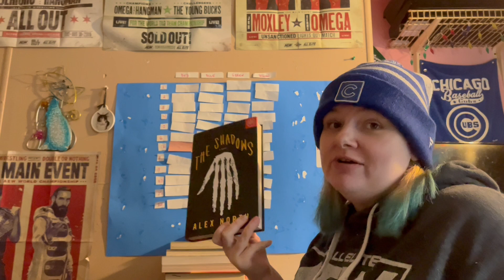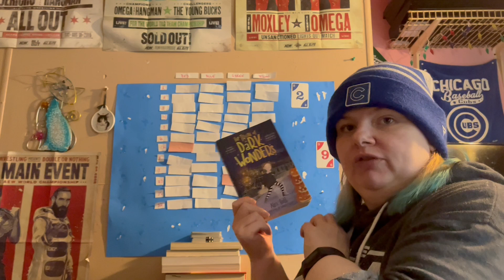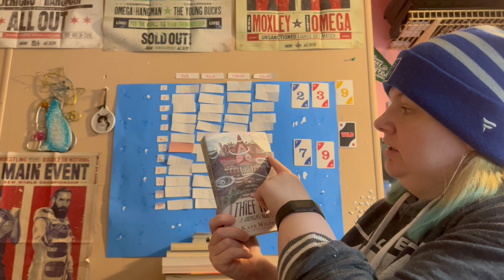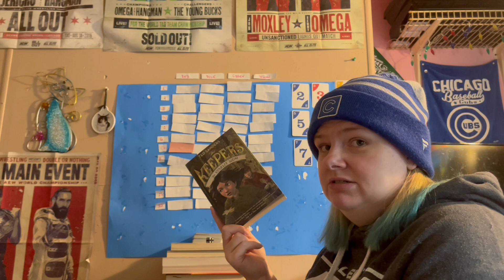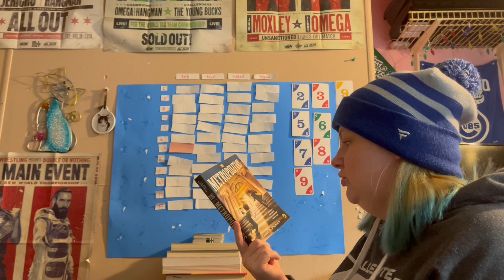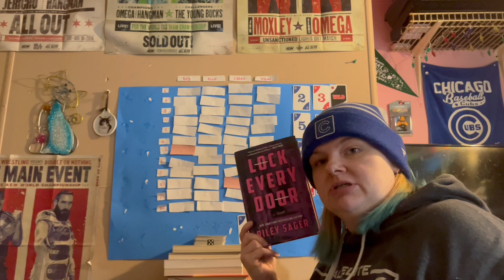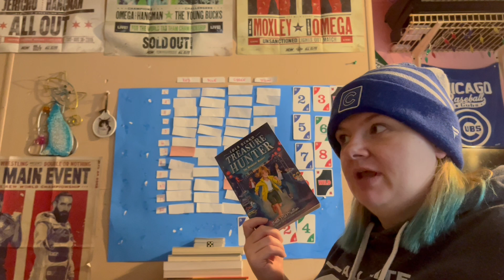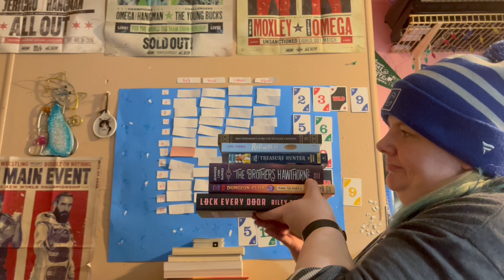My TBR for Phase Six of the Phase Out Your TBR Readathon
Here is my TBR for Phase Six!